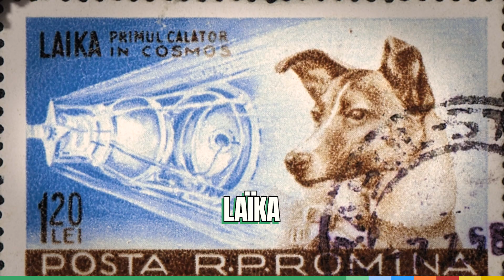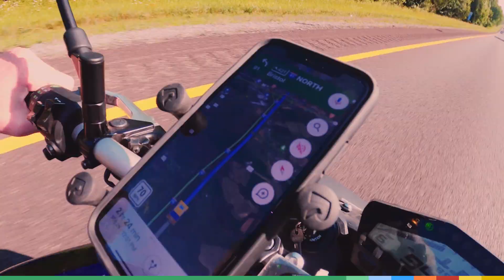L'espace devient-il une poubelle ?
Si l’on parle souvent de pollution sur Terre, qu’en est-il dans l’espace ? L'espace devient-il une poubelle ? Aujourd'hui, de nombreux déchets gravitent en orbite autour de la Terre, encombrant de plus en plus cet espace. D'où viennent ces déchets et est-ce un danger à long terme ? Décollage immédiat avec Jamy pour répondre à toutes ces questions 🛰️🌏

Montage : Victou Pinault